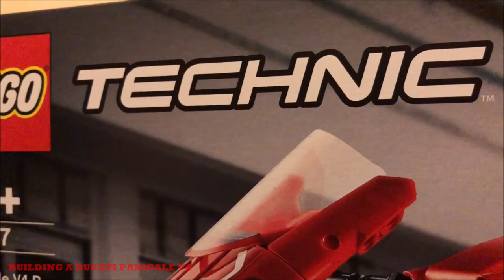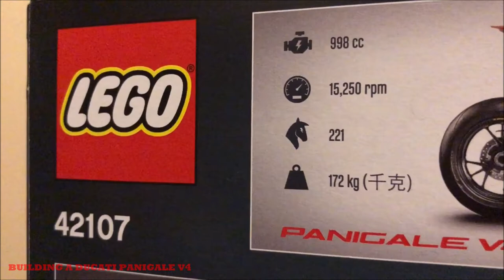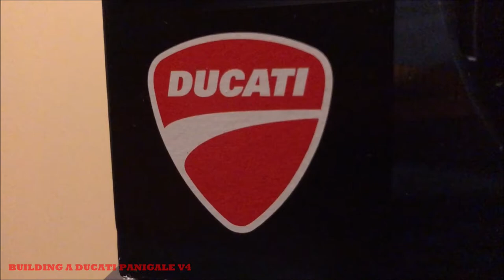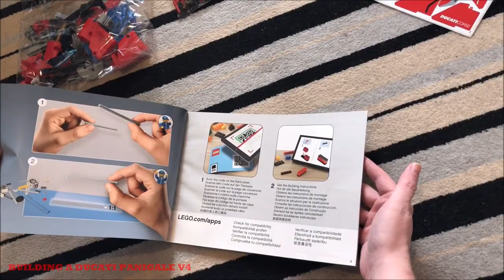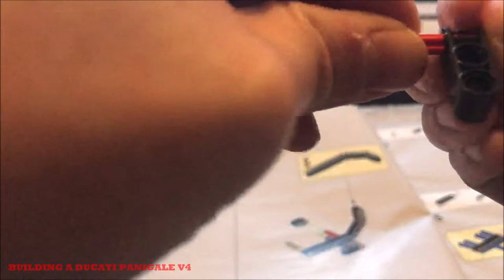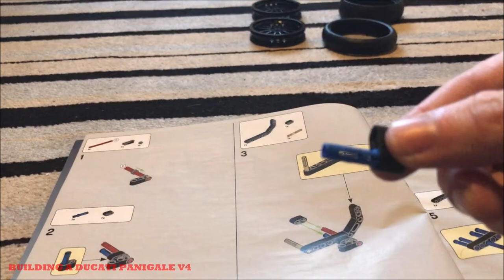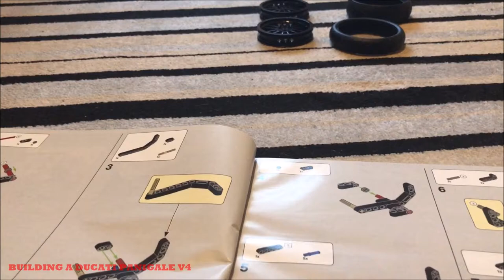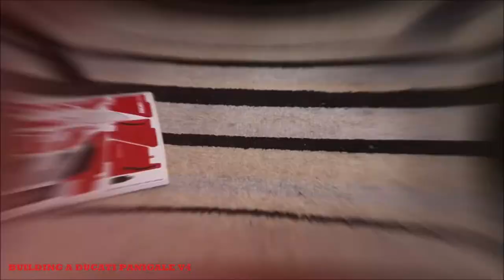Let's build a Lego Technic Ducati Superbike!!!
Hello and welcome to my first video for the channel.

In this one we will be building a Lego Technic Ducati Panigale V4 Superbike, join the fun from start to finish and see if i can make heads nor tails of this complex machine.